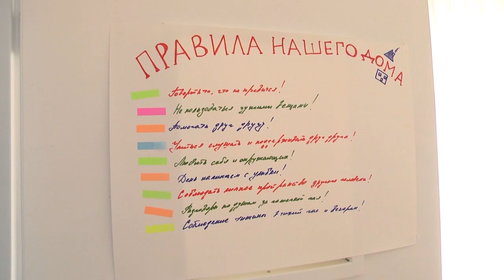Репортаж. Домашнее насилие: такой закон нам не нужен?⠀⠀⠀⠀⠀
"Мой дом - моя крепость", гласит народная мудрость. Вот только крепость эта для некоторых не защита от угроз извне, а, скорее, тюрьма, за закрытыми дверями которой подчас происходит самое страшное, скрытое от глаз посторонних.